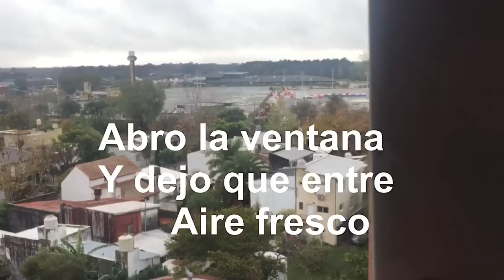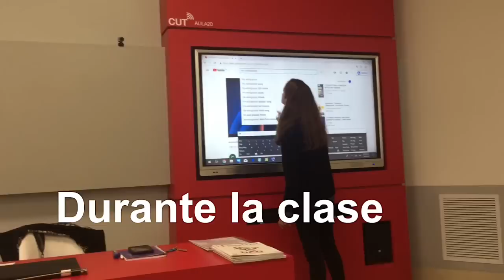Rutina Un Día Gris de un Otoño en Argentina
Uno de los tantos días de otoño , un pedazo de mi tiempo probando un nuevo desayuno y luego a clases